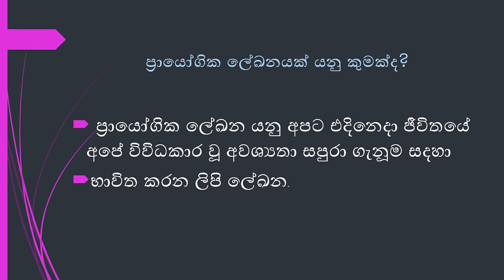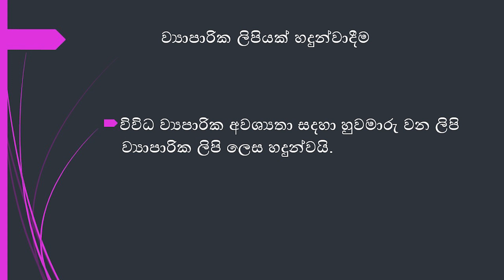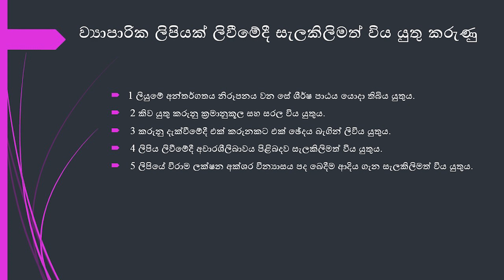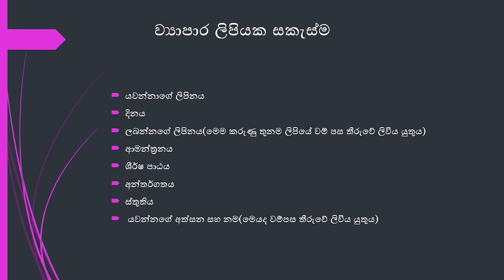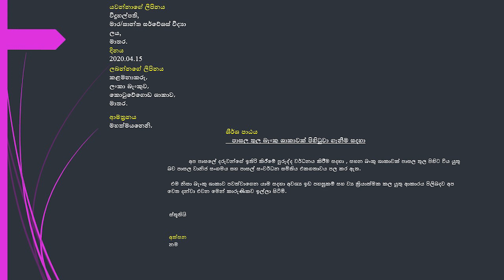සිංහල භාෂාව හා සාහිත්‍යය 9 ශ්‍රේණිය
ප්‍රායෝගික ලේඛන